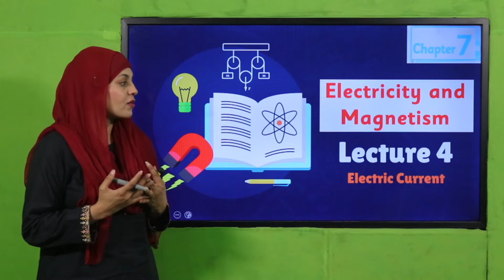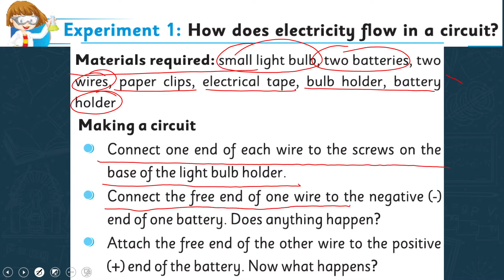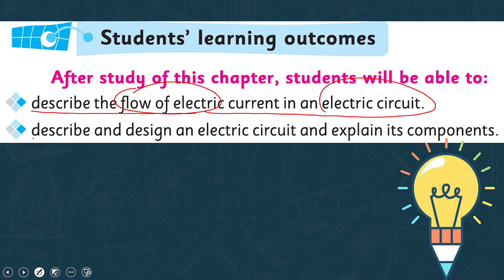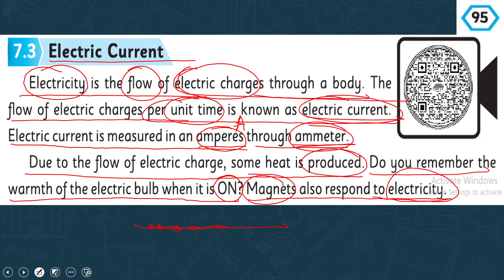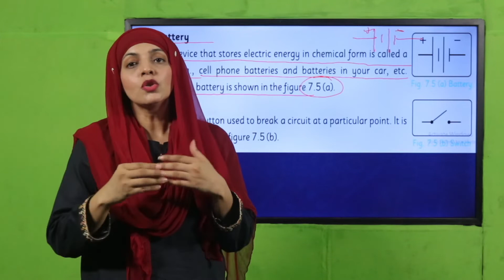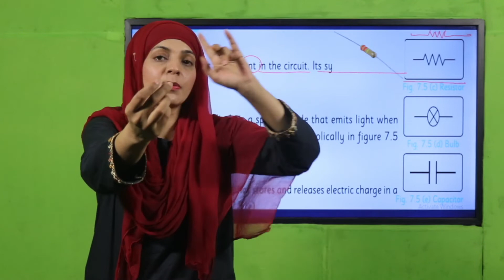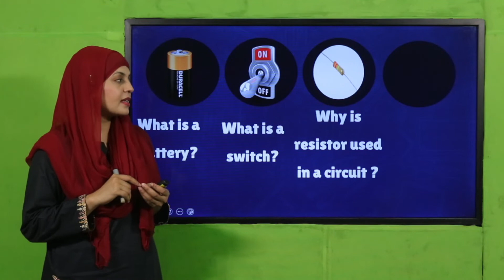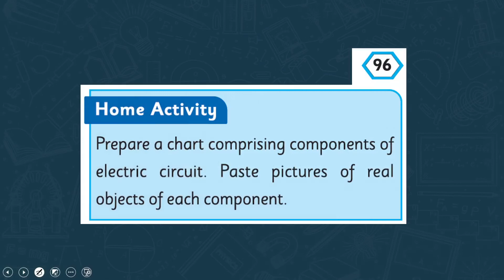Science Grade 5 Chapter 7 Lecture 4 || SNC 2020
Electric Current and components of a circuit.

1. PowerPoint Presentation

2. Lesson Plan

3. Worksheet/Activity